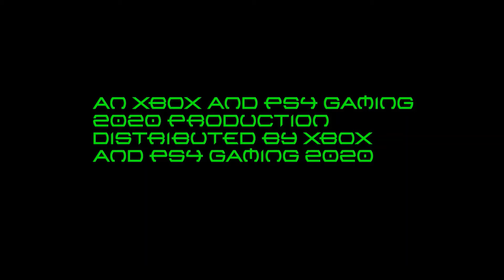GAMESQUAD HOTEL S13 E15: The Return of Bloodshot Overkill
YOU MUST DIE!